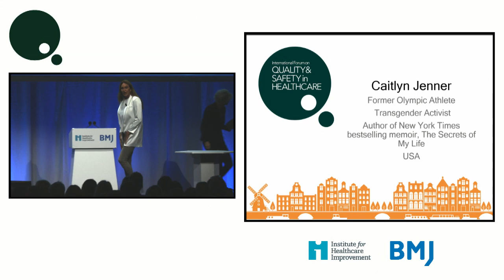Keynote 3, Caitlyn Jenner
Keynote 3: Putting the person at the heart of healthcare
Caitlyn Jenner, Former Olympic Athlete, Transgender Activist and author of New York Times bestselling memoir, The Secrets of My Life